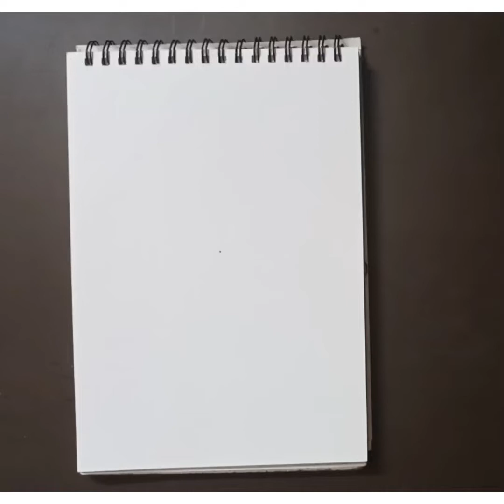How to draw a bird is sitting on the tree Drawing //पेड़ की डाल पर बैठी चिड़िया